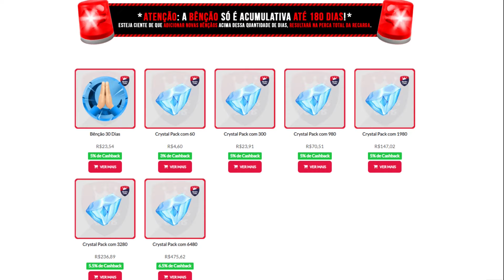TODAS AS NOVIDADES DA 4.6!!! - Genshin Impact